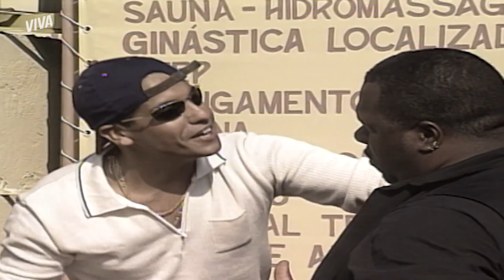JULI REVELA A DADO QUE O PAI DELES ESTÁ MUITO DOENTE | MALHAÇÃO 1997 | MELHOR DO DIA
Juli já tentou de tudo para convencer Dado a ir com ela para Nova York ver o pai, mas o rapaz está irredutível. Então a moça resolve abrir o jogo e diz que o pai deles está muito doente! 😱 Será que Dado vai amolecer o coração agora? Vem acompanhar essa história em MalhaçãoNoVIVA!